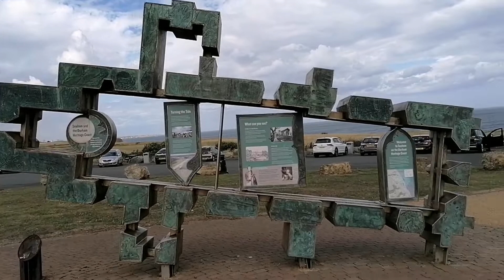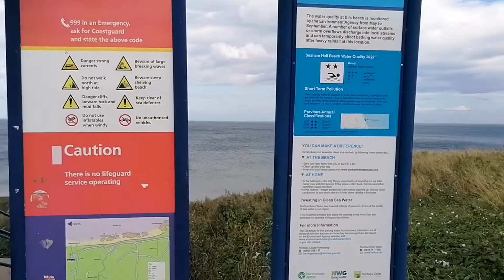Seaham beach glass hunt 20.8.22